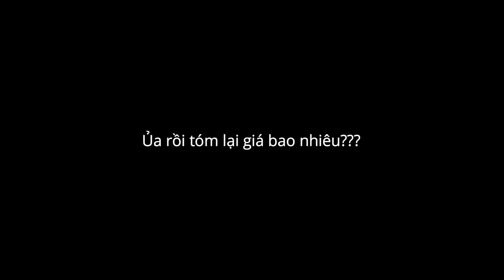Giá cả thuê nhà ở Hàn Quốc như thế nào? - Đi xem nhà nào